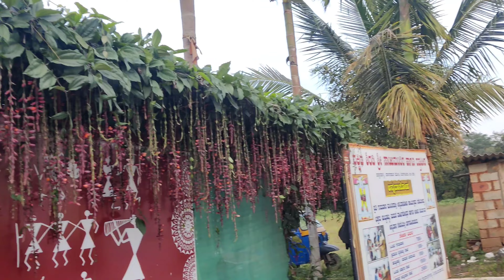ನನ್ನ Thursday vlog Tasty Idli😋😀tasty majjige madod hege 😋Easy beautiful Rangoli 😱Kadale kalu saru😍❤️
Hy Guys ❤️Hope you all are good!

      We do a new vedio every alternative day. We do video in Kannada. We do video on Vlogs , gardening , haul , unboxing and many more interesting stuff.❤️❤️❤️❤️
Please shower us some love as this is our new journey I want all of your support and I am sure content i provide will be always informative and Entertaining . You will be giving your time to us so I want to make sure that will not be wasted . Thankyou sooomuch Love you All ❤️❤️❤️❤️

This is the importance of Rangoli

The rangoli represents the happiness, positivity and liveliness of a household, and is intended to welcome Lakshmi, the goddess of wealth and good luck. It is believed that a Hindu household without a clean entrance and rangoli is an abode of daridra (bad luck).

The purpose of rangoli is beyond decoration.

Rangoli is an art form that originates from in the Indian subcontinent, in which patterns are created on the floor or a tabletop using materials such as powdered lime stone, red ochre, dry rice flour, coloured sand, quartz powder, flower petals, and coloured rocks. It is an everyday practice in Hindu households, however the colours are preferred during festivals and other important celebrations as it is time consuming. Rangolis are usually made during Diwali or Tihar, Onam, Pongal, Sankranthi and other Hindu festivals in the Indian subcontinent, and are most often made during Diwali. Designs are passed from one generation to the next, keeping both the art form and the tradition alive.

ರಂಗೋಲಿ ಏಕೆ ಹಾಕಬೇಕೆಂದು ಕೇಳಿದರೆ ಸೂರ್ಯೋದಯಕ್ಕೆ ಮೊದಲೇ ಎದ್ದು ಮನೆಯ ಮುಂದೆ ರಂಗೋಲಿ ಹಾಕುವ ಮನೆಯನ್ನು ಯಮ ಪ್ರವೇಶಿಸುವುದಿಲ್ಲ ಎಂಬ ಈ ಕತೆಯನ್ನು ಅಡಗೂಲಜ್ಜಿ ಹೇಳುತ್ತಾಳೆ. ಆದರೆ ಈಗಿನ ತಲೆಮಾರಿನವರಿಗೆ ಇಂಥ ಅಂತೆ ಕಂತೆ ಕತೆಗಳಲ್ಲಿ ನಂಬಿಕೆ ಇಲ್ಲ. ಎಲ್ಲದಕ್ಕೂ ವೈಜ್ಞಾನಿಕ, ಆಧ್ಯಾತ್ಮಿಕ ಉತ್ತರಗಳನ್ನೇ ನಿರೀಕ್ಷಿಸುತ್ತಾರೆ. ಹಾಗೆಯೇ ರಂಗೋಲಿ ಏಕೆ ಹಾಕಬೇಕೆಂದು ಅಜ್ಜಿ ಹೇಳಿದ ಕತೆ ನಿಮಗೆ ಸಮಾಧಾನ ತಂದಿಲ್ಲವೆಂದರೆ, ನಿಮಗೆ ಸಮಾಧಾನ ಕೊಡುವ ಉತ್ತರ ಕೊಡುತ್ತೇವೆ. ಆದರೆ, ಓದಿದ ಮೇಲೆ ಪ್ರತಿದಿನ ಬೆಳ್ಳಂಬೆಳಗ್ಗೆ ಮನೆ ಎದುರು ರಂಗೋಲಿ ಹಾಕಲು ಶುರು ಮಾಡುತ್ತೇನೆ ಎಂಬ ಭರವಸೆ ನೀವು ಕೊಡಬೇಕು. ಹೇಗೋ ಒಟ್ನಲ್ಲಿ ನಮ್ಮ ಶಾಸ್ತ್ರ, ಸಂಪ್ರದಾಯಗಳು ಉಳಿಯಬೇಕು.

ರಂಗೋಲಿಯು ಭಾರತದಲ್ಲಿ ವೇದಗಳ ಕಾಲದಿಂದಲೂ ಇದೆ. ಗುಹೆಗಳಲ್ಲಿ ಮಾನವ ವಾಸಿಸುತ್ತಿದ್ದಾಗಲೇ ಅಂದರೆ ಶಿಲಾಯುಗದಲ್ಲೇ ರಂಗೋಲಿ ಹಾಕುತ್ತಿದ್ದರು ಎನ್ನಲಾಗುತ್ತದೆ. ಹರಪ್ಪಾ ಮೊಹಂಜೋದಾರೋ ನಾಗರಿಕತೆಗಳಲ್ಲಿ ರಂಗೋಲಿ ವಿನ್ಯಾಸಗಳನ್ನು ಇತಿಹಾಸಕಾರರು ಕಂಡಿದ್ದಾರೆ. ನಾಟ್ಯಶಾಸ್ತ್ರ, ರಾಮಾಯಣ, ಭಾಗವತ, ಮಹಾಭಾರತಗಳಲ್ಲಿಯೂ ರಂಗೋಲಿಯ ಉಲ್ಲೇಖವಿದೆ. ಪ್ರತಿ ನಿತ್ಯ ರಂಗೋಲಿ ಹಾಕುವ ಅಭ್ಯಾಸ ಹಿಂದಿನಿಂದಲೂ ಇದೆ. ಅದರಲ್ಲೂ ವಿಶೇಷ ಸಂದರ್ಭಗಳಲ್ಲಿ ವಿಶೇಷವಾಗಿ ದೊಡ್ಡ ರಂಗೋಲಿಗಳನ್ನು ಹಾಕುವಾಗಲೇ ಹಬ್ಬದ ಕಳೆ ಬರುವುದು. ಇಷ್ಟೊಂದು ಸಹಸ್ರಾರು ವರ್ಷಗಳಿಂದ ಕಾರಣವಿಲ್ಲದೆ ಒಂದು ಆಚರಣೆ ಉಳಿಯುವುದಕ್ಕೆ ಸಾಧ್ಯವೇ ಇಲ್ಲ.

  ಜೇಡ್ ಗಿಡದಿಂದ ಅದೃಷ್ಟ jade plant Lucky plant|🤑😱 ಕುಬೇರನ ಮೂಲೆಯಲ್ಲಿ ಇಡಬೇಕು💰💵 Easy Propogation jade

Music credits
Song         Leaning On the Everlasting Arms
Artist        Zachariah Hickman
Album       Leaning On the Everlasting Arms